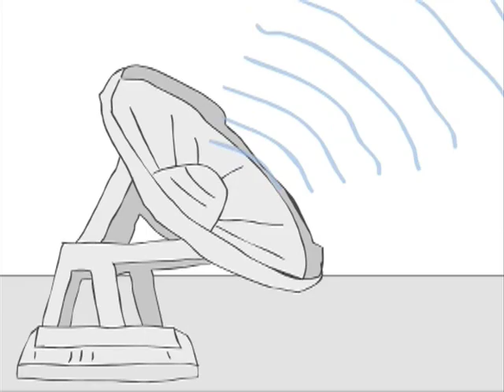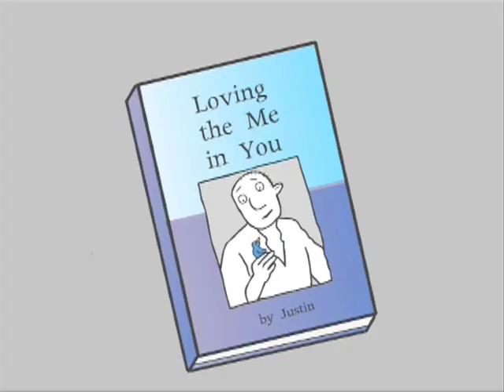Justin's Lotto Fantasy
Justin has a casual conversation with his co-workers. Hilarity ensues.